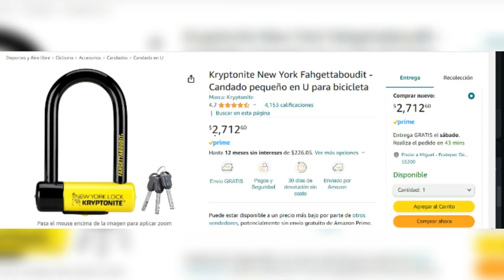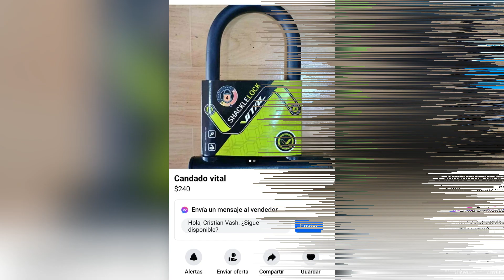¡Que no te roben! cuida tu bicicleta y motocicleta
Les doy tips para evitar que algun delincuente les robe su bicicleta o motocicleta.